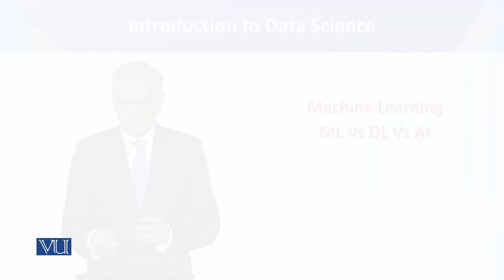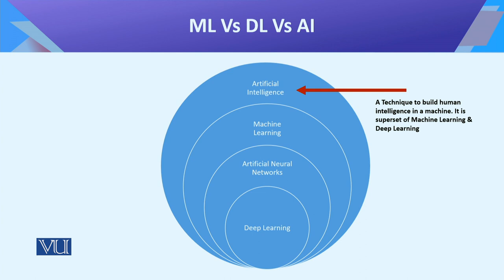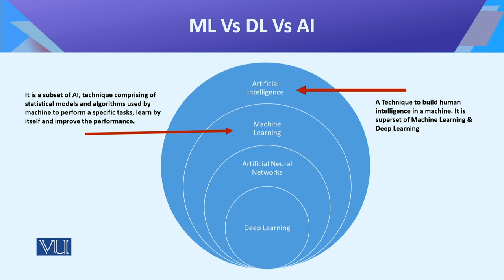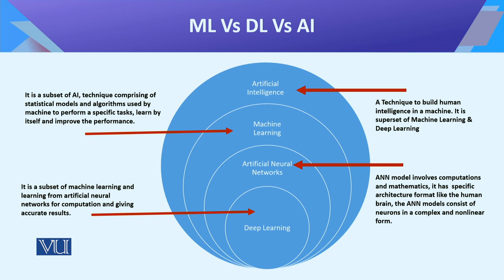CS442_Topic079 | Introduction to Data Science